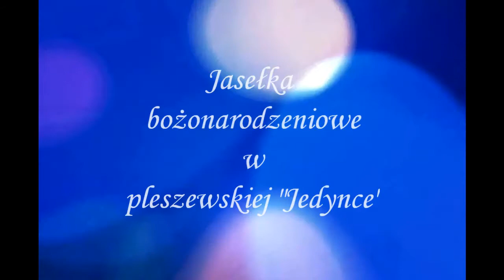Jasełka bożonarodzeniowe w pleszewskiej "Jedynce"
Jasełka przygotowane przez uczniów klas II - IV SP1 pod kierunkiem s. Lucyny Gocyły.